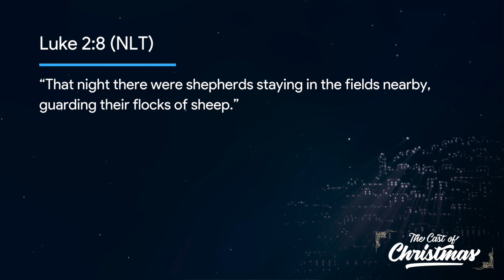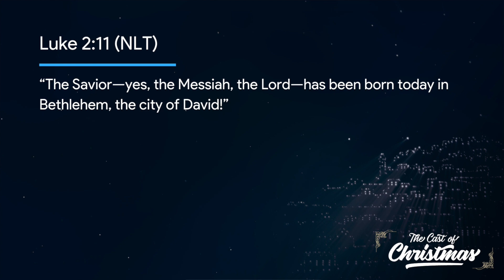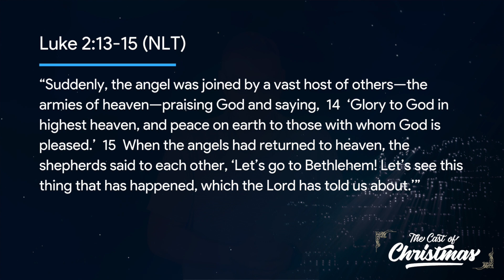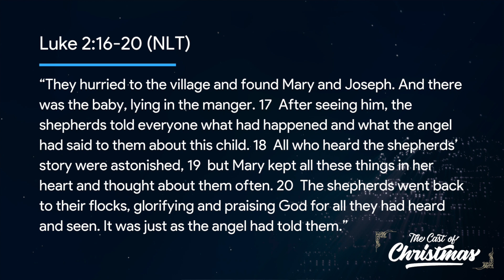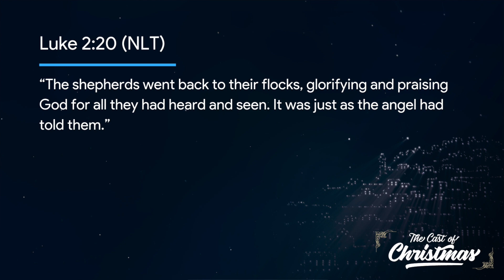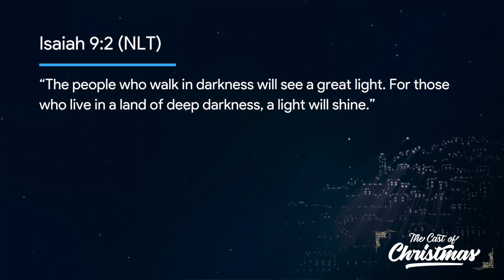The Cast of Christmas - Angels & Shepherds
The Cast of Christmas - Week Two

This Christmas we are diving deeper into the Christmas story, looking at the vital roles that brought the story to life. We are going to see how God asked ordinary, regular people like you and me to play in the very first Christmas story.